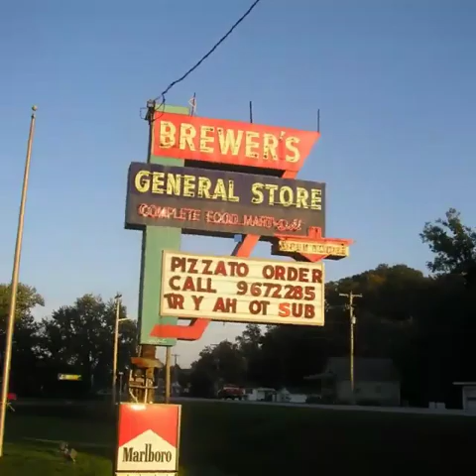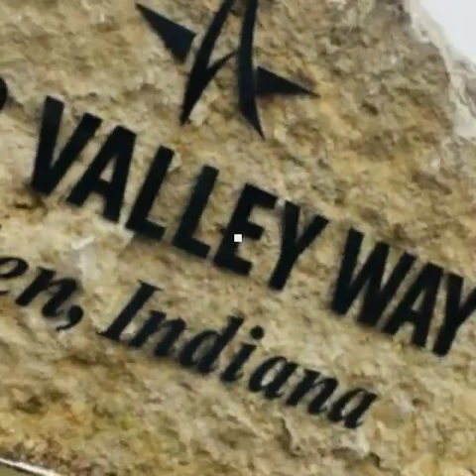This is where I grew up /W Original music 🎶 by AXIS 🖤 The Town of Borders Ind.🎸